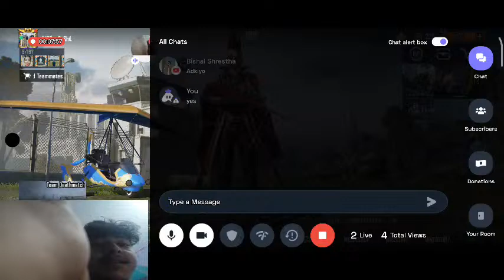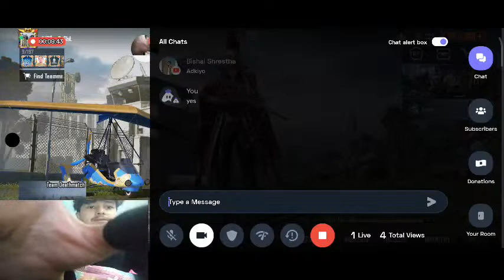Let's Go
Today I am streaming pubgmobile. Other popular games:
PUBG Mobile
Garena Free Fire
Among Us
Call of Duty Mobile
Fall Guys
Fortnite
Roblox
Minecraft